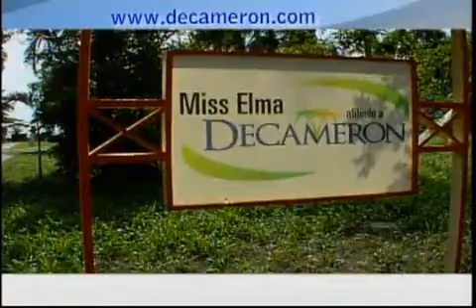Decameron Providencia, Colombia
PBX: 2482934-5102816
BOGOTA-COLOMBIA